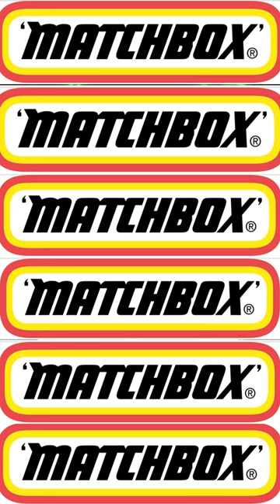Matchbox Theme song! Diecast Hunting in Europe!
Matchbox Theme song!

Diecast Hunting in Europe!

Enjoy the good vibes!

Song created by @DiecastDudeofficial